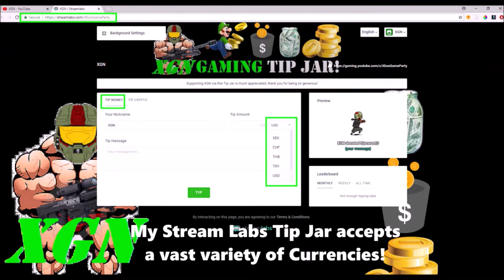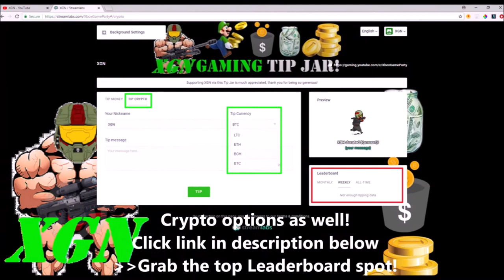Halo 5 Grifball Speed Run on High Charity map, Mission Victory XP Boost!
Halo 5 Grifball Speed Run on High Charity map. Watch how most effectively use the XP Mission Victory gambit boost card with Grifball Speed Runs to gain 5,000+ XP in under 3 min gameplay time.